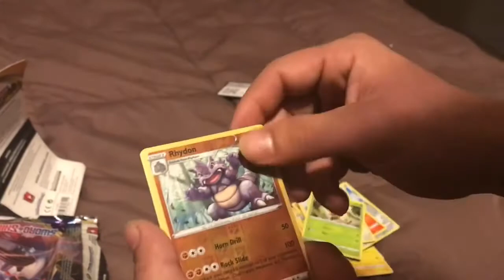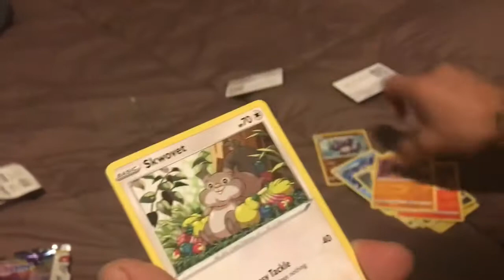Redneck Pokemon cards opening [Episode 1]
Today we put our redneck impersonation to the test🤯 opening up darkness ablaze and sword and shield Pokémon packs. Try to follow along let us know how you feel about the video in the comments below WE RESPOND TO EVERYONE👏🏻

REMEMBER ⚠️

[Redneck Pokémon cards opening episode 1]